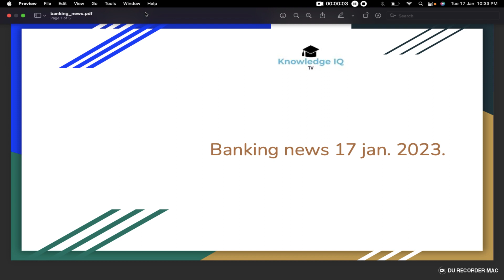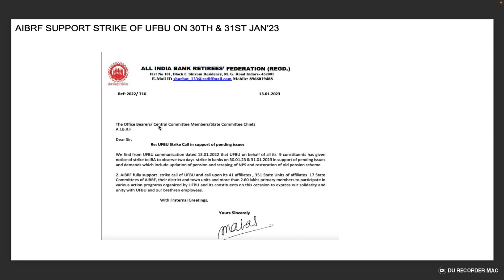AIBRF SUPPORT STRIKE OF UFBU ON 30TH & 31ST JAN'23 | Pension Case